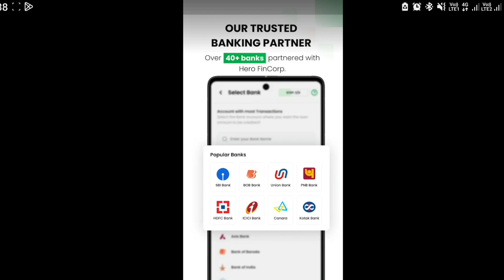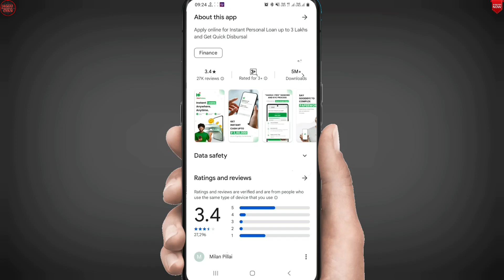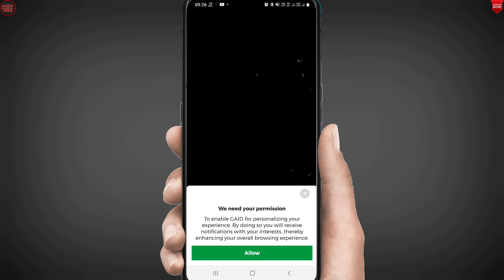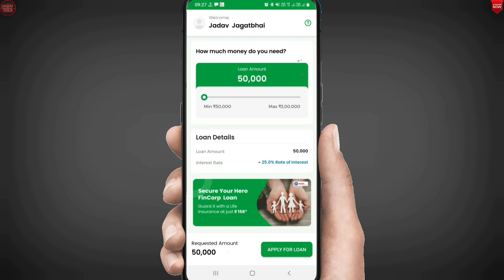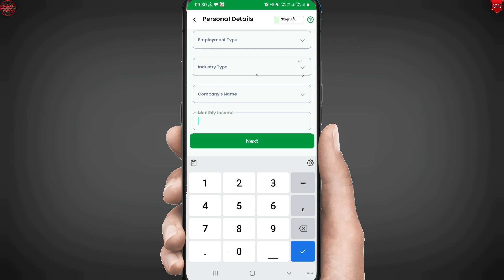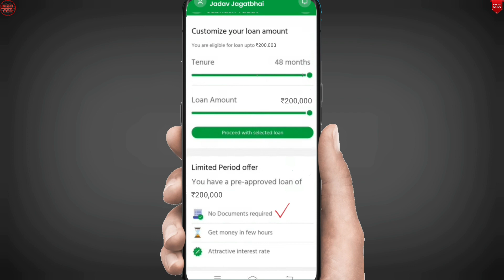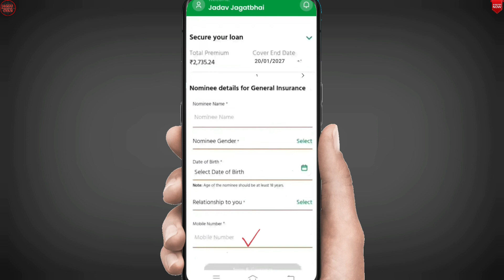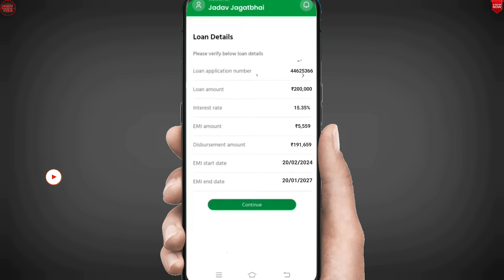Hero Fincorp Personal Loan Apply 2024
Namskar dosto me aapka dost jagatsinh rajput or aaj ki vidio me ham batayenge hiro fincrop se personal loan lene ka samurn process.
Thenks 🙏

≈≈≈≈≈Discrimination :≈≈≈≈≈

Thanks
Jagatsinh Rajput